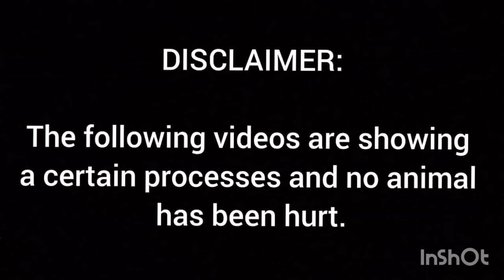Pampa Swerteng Manok | Panis Brother Game Farm